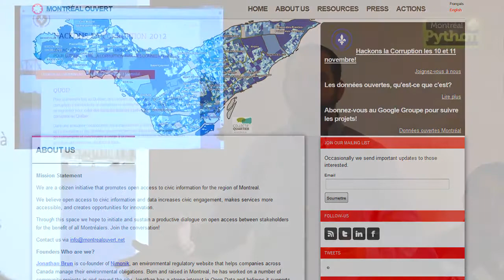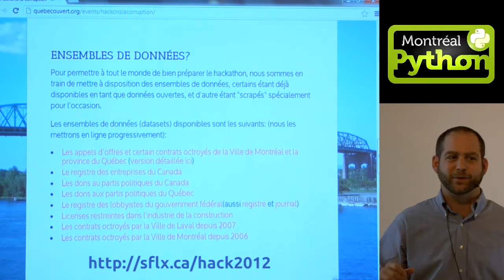Hacking Corruption 2012 Explained By Michael Lenczner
Montreal, Oct. 22, 2012 - Michael Lenczner, co-founder of Montreal Ouvert and CEO of Ajah, explained what the Hacking Corruption 2012 hackathon is all about.

This short video was recorded live at the Montreal Python monthly event MP32 with a little help from Savoir-faire Linux.